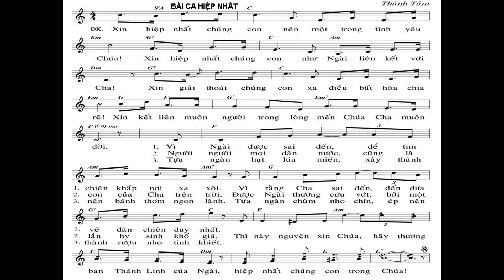Xin hiệp nhất chúng con nên một trong tình yêu Chúa, Xin hiệp nhất chúng con